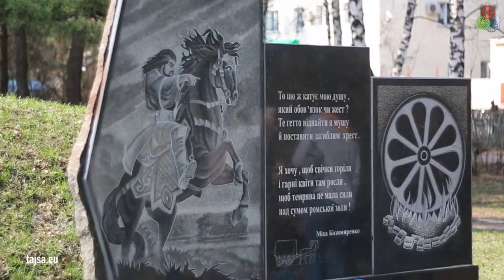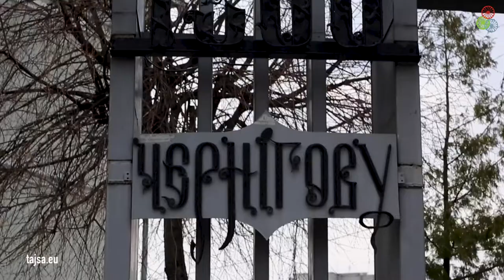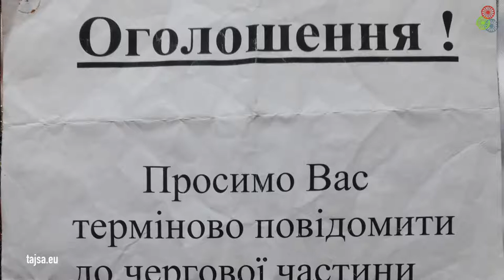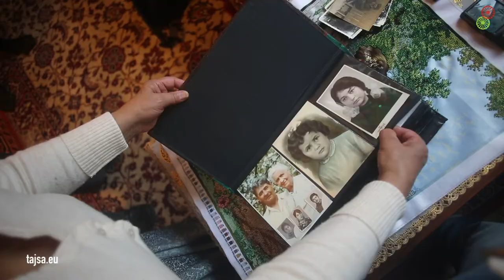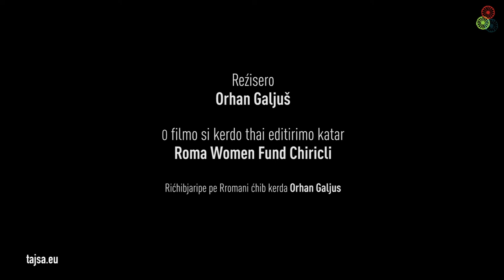Tajsa.eu: Mass Shootings of the Roma and the Nazi Ideological Concept of Race (Ukraine 2 - Romani)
After Nazi Germany invaded the Soviet Union the Romani victims of Samudaripen in Ukraine were not deported to extermination camps but instead killed in mass shootings, and their bodies were left where they had been murdered. The executioners went to the victims whom were massacred in their villages, before the eyes of their neighbors.

in cooperation with Roma Woman Fund Chiricli from Ukraine.
Director: Orhan Galjuš/Miško Stanišić
Editor: Roma Woman Fund Chiricli